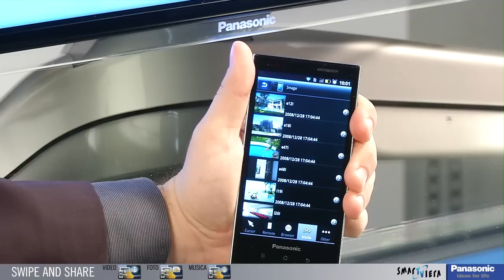Panasonic VIERA - Tutorial Swipe and Share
CI SIAMO SPOSTATI, SEGUICI SUL NUOVO CANALE YOUTUBE

Una rapida video guida all'innovativa funzione Swipe and Share by Panasonic.